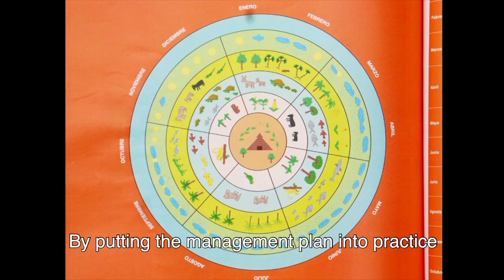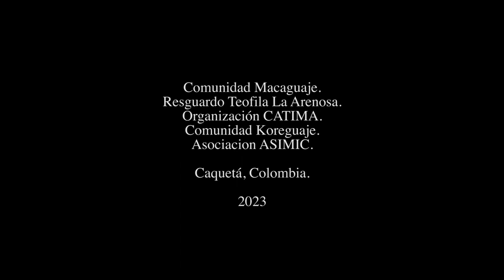The Land-at-Scale Initiative in Columbia